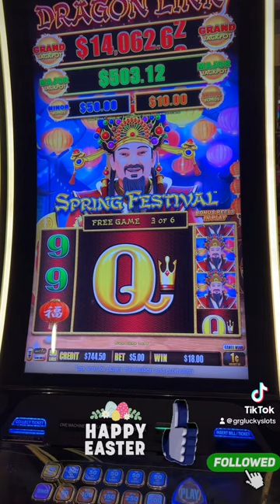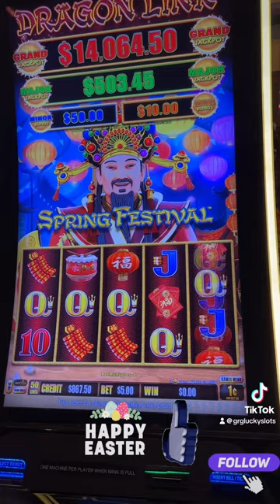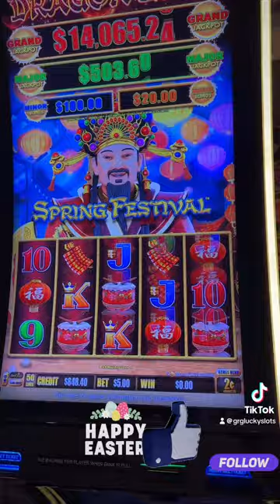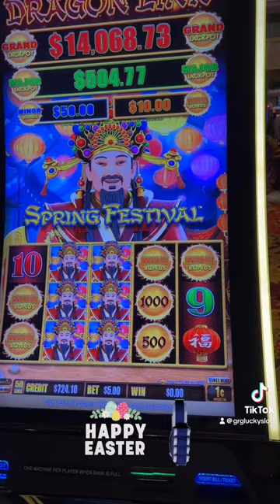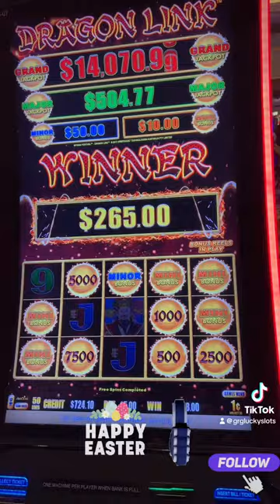!!!OH YESSS LOOK AT THIS BIG NUMBER!!!